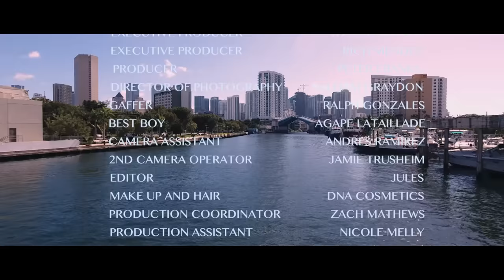Justin Quiles - Crecia ft. Bad Bunny & Almighty [Official Video]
"Crecía" performed by Justin Quiles, Bad Bunny, and Almighty

👻 RichmusicLTD 👈🏼
💼 Management
📀 Distribution
📽 Production

Antes era sencilla ( era normal)
ahora esta crecia
fui yo el que la malacostumbre
cada vez que tenia sed
baja una de moet (moet)
solo le bajaba rose (rose)
Y Ahor me dice que le baje abajo Y
que me la coma como es ohhh
(Its the game changer)
mami tu estas creia (Almigth!)
quiere que le de una lambia
que me la coma como novia mia
Tu Dices J quiles
yo tengo una crecia y le pago los biles
la mando pal mall gasta miles
queria carro y la mude pa un dealer
perdi su contacto
y despues me contacto pa repetir el acto
antes teniamos un pacto
y ahora esta mas dura pa darle, exacto
Que le de pensado que es mi jeva
me quiere hacer pecar como eva
si le creo que no es como antes
que ahora esta hecha osea que es nueva
Esplica tu guille , explica tu humos
que esa fecas no te las consumo
con la gente te creces
yo te meto a veces y no lo presumo
siempre anda crecia ella y me pide mas
que le caiga atras
bebiendo champaña en el yacht siempre anda crecia ella y me exige mas (me exige mas)
pero to fue mi culpa
por que en ti me gasto el pote (x2)
Ahora esta vola
porque se hizo las nalgas y los senos
se hace la que no
pero hace tiempo ue nos conocemos so deja las miradas raras
que a ti te heche adentro y en la cara
marc anthony cuando quiero vuelve
y se lo mete a dayanara
o a jennifer lopez
ya he visto mas alla del escote
Ahora no chinga si no es en BM
o en bote
por que en ti me gaste el pote
yo fui el que mando hacerte
las tetas y ese culote
En la cama con ella yo fumo
llegamos a Neptuno
ella se crece a veces
pero sabe que soy el que la vacuno
He dicho mil uno
Que como yo no hay ninguno
te meto de dia y noche
y vienes a roncarle di que a uno
siempre anda crecía ella y me pide mas
bebiendo champaña en el yacht siempre anda  crecia ella y me exige mas
por que en ti me gaste el pote (x2)